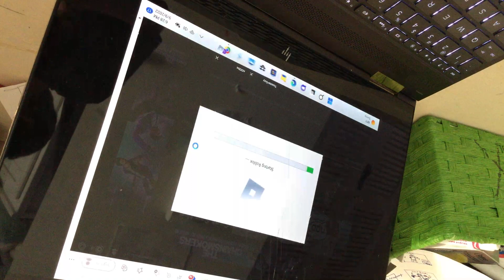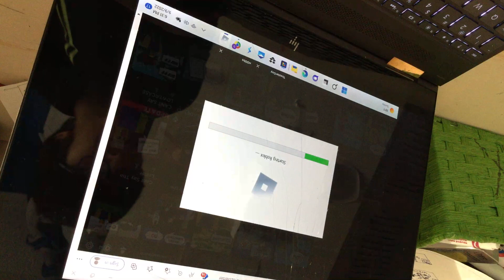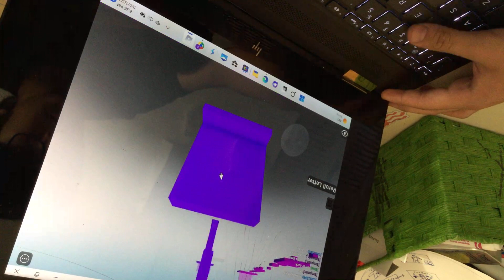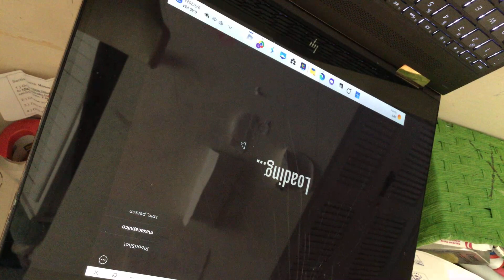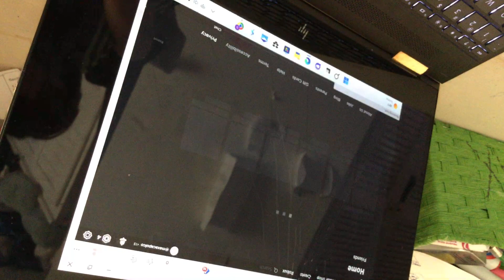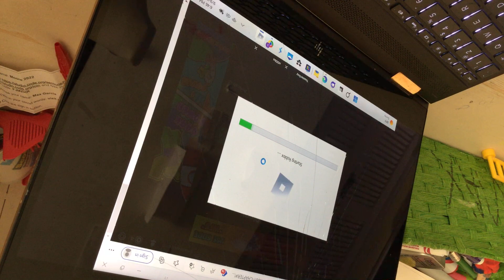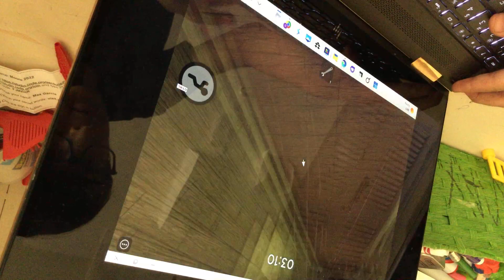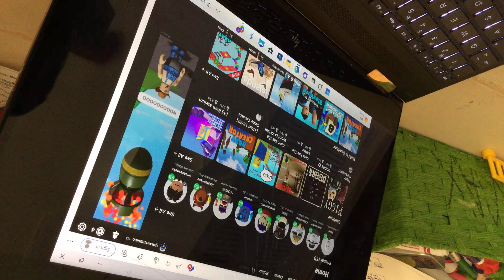playing roblox :D